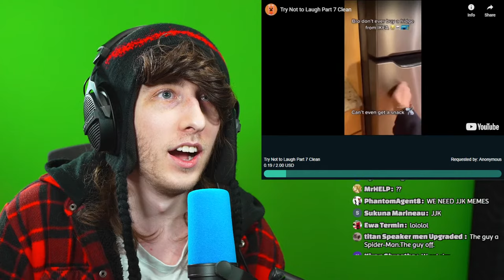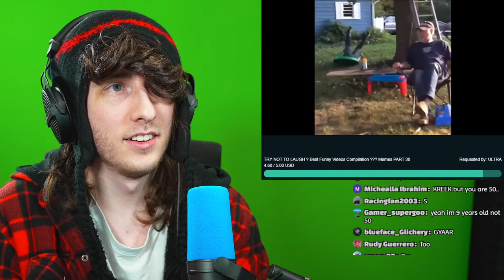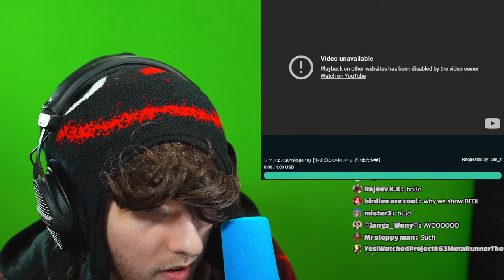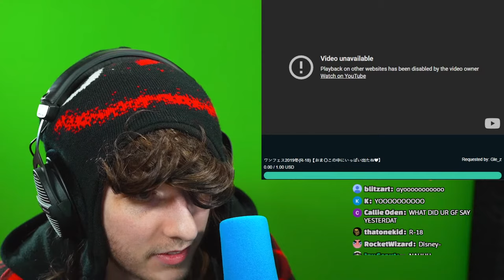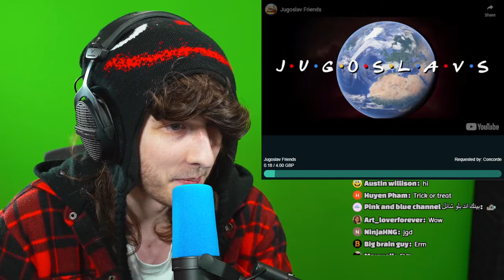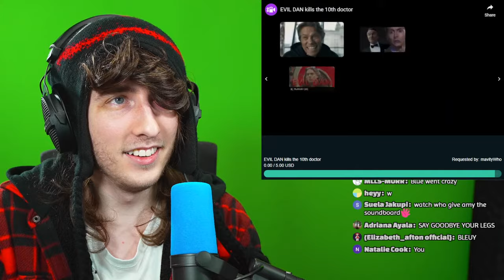If I laugh, the video ends.